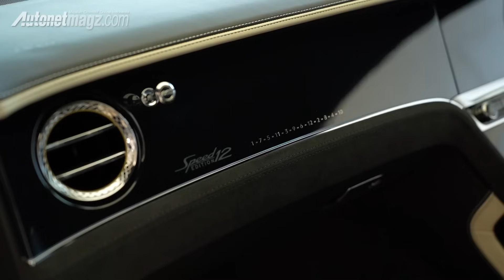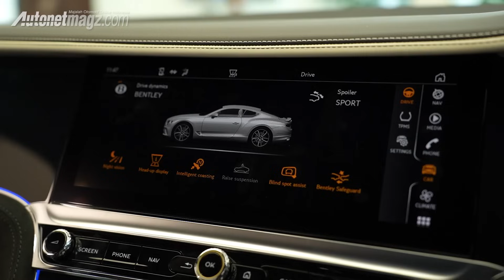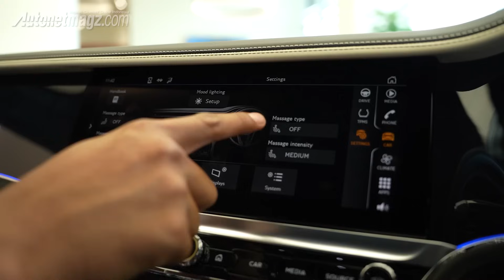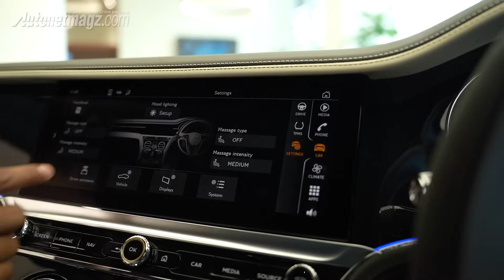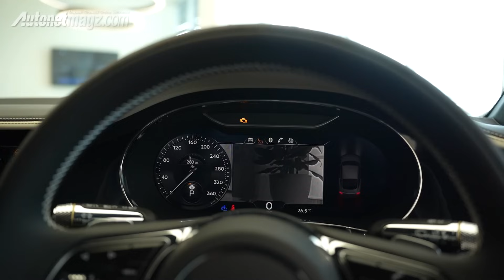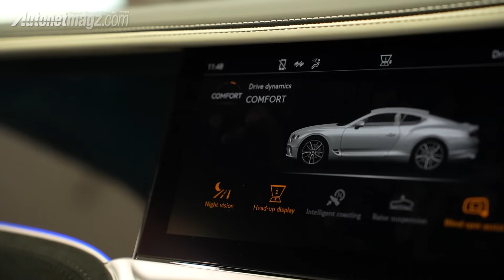BENTLEY Continental GT Speed Edition 12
Mesin 12 silinder bukanlah mesin yang umum, hanya merek-merek tertentu yang berani memakainya di mobil mereka. Bentley adalah salah satunya. Merk mobil asal Inggris ini kerap memakai mesin 12 silinder namun dengan cara yang unik. Alih-alih menggunakan konfigurasi V yang lebih familiar, mereka menggunakan konfigurasi W yang lambat laun jadi karakter beberapa mobil Bentley.

Untuk masa depan, Bentley menatap lurus dengan langkah yang cukup berat, karena mereka harus meninggalkan mesin W12 untuk mesin V8 turbo hybrid yang baru. Sebagai salam perpisahan, Bentley memberikan kita Bentley Continental GT Speed Edition 12 ini. Apa saja perbedaanya? Reviewer AutonetMagz, @HillariusSatrio akan mengulas detail Bentley Continental GT Speed Edition 12 untuk anda.